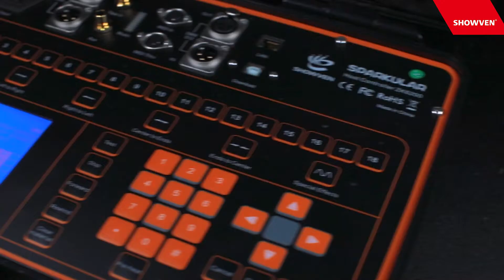AVM-SFX | Showven Sparkular Mini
Showven Sparkular Mini